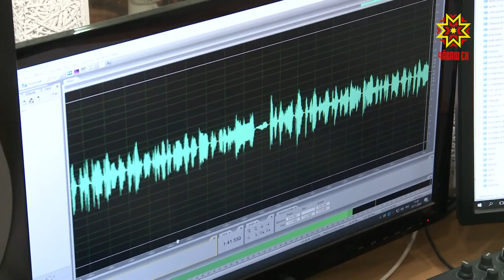Сохранить и приумножить чувашскую музыкальную историю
Сохранить и приумножить чувашскую музыкальную историю. Редакция национального радио по всей республике разыскивает мастеров, которые играют на национальных инструментах и изготавливают их.